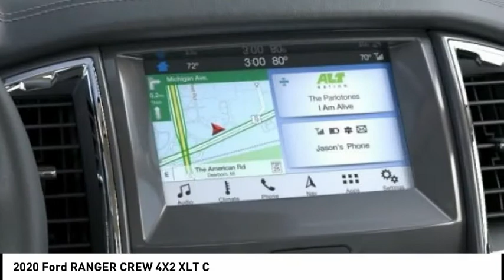2020 Ford RANGER CREW 4X2 North Hollywood,Los Angeles,San Fernando Valley,Glendale,Burbank G01718T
2020 Ford RANGER CREW 4X2 XLT C

5500 Lankershim Blvd.

SUNRISE FORD NORTH HOLLYWOOD, PROUDLY SERVING NORTH HOLLYWOOD, LOS ANGELES, SAN FERNANDO VALLEY, GLENDALE, BURBANK, AND SURROUNDING CALIFORNIA LOCATIONS THIS ICONIC ILVER 2020 Ford RANGER IS EQUIPPED WITH A 4 Cylinder Engine, AUTOMATIC TRANSMISSION, AND RECEIVES AN ESTIMATED . NORTH HOLLYWOOD CALIFORNIA 91601. Silver 2020 Ford Ranger XLT RWD 10-Speed Automatic EcoBoost 2.3L I4 GTDi DOHC Turbocharged VCT Recent Arrival! 21/26 City/Highway MPG